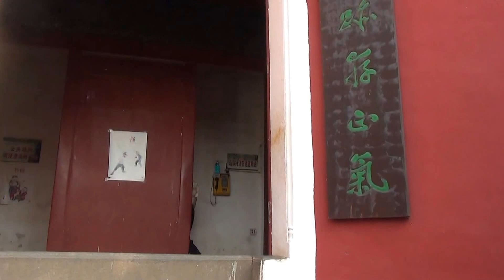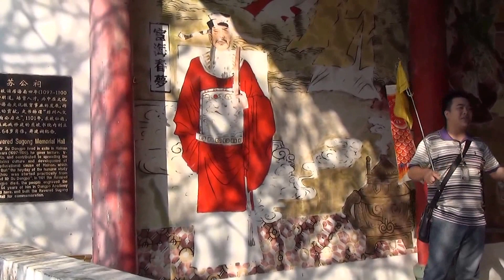201311海口 五公祠1 海南第一樓 蘇公祠 蘇東坡 蘇軾 東坡書院 浮粟泉 海南島